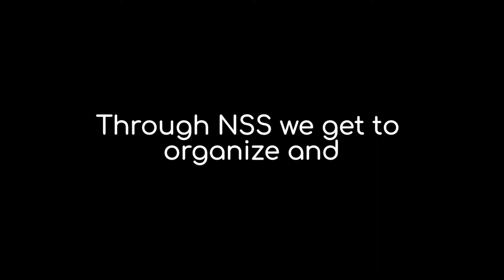NSS | Rekindle' 21 - COALESCE | RekindleSFIT​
Here are the insights of NSS Committee of St. Francis Institute of Technology